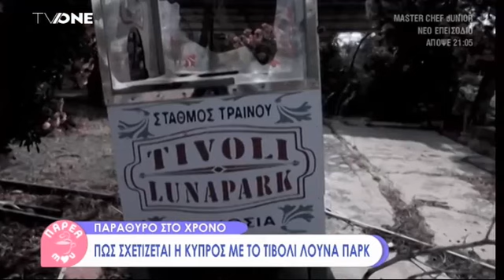ΤΙΒΟΛΙ: Η ΙΣΤΟΡΙΑ ΤΟΥ ΙΣΤΟΡΙΚΟΥ ΛΟΥΝΑ-ΠΑΡΚ ΤΗΣ ΛΕΥΚΩΣΙΑΣ